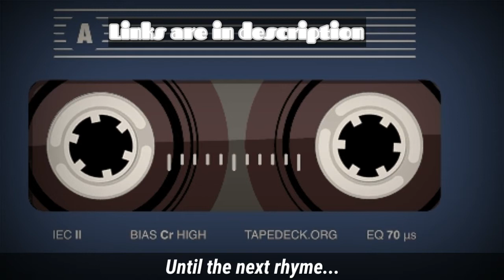E.s.d.o.t's Freestyle Friday: Friday joint-"Chris Pine"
E.s.d.o.t's Freestyle Friday: Friday joint-"Chris Pine" is another freestyle from me. I'm trying different formats to see which one sticks so let me know what you think of this one.